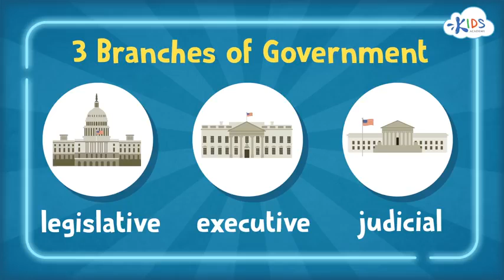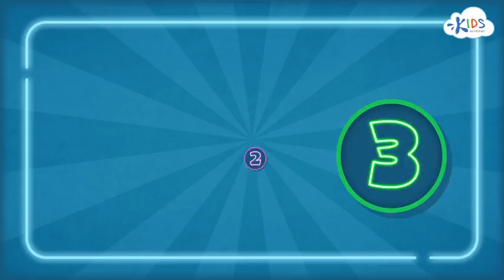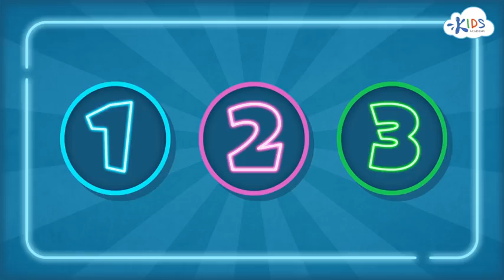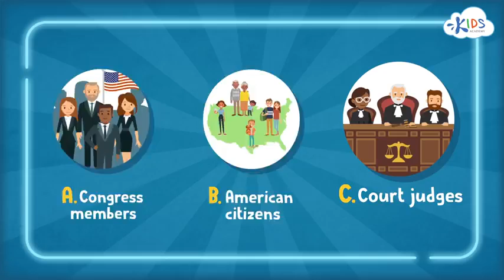3 Branches of Government Kids Educational Video Kids Academy OvwlRTYvU8o